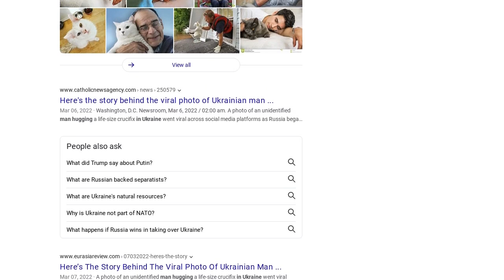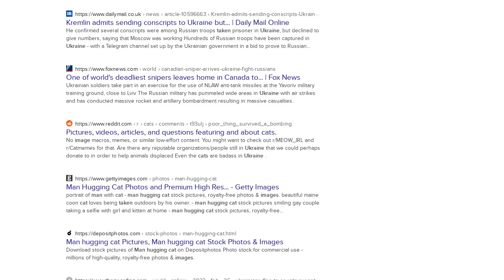Fact Check: Image Of Man Hugging Cat Was NOT Taken In Ukraine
Was an image of a man embracing a kitten while surrounded by rubble taken in Ukraine during the 2022 Russia-Ukraine conflict? No, that's not true: The image was taken in 2018 in Turkey and is not related to the Russian invasion of Ukraine.